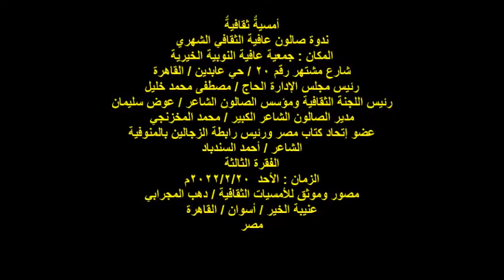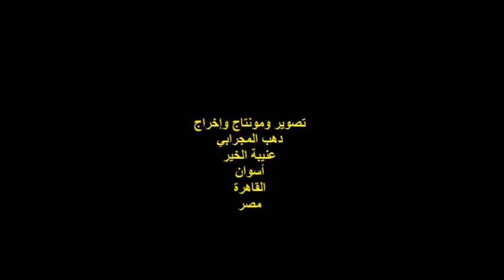ندوة صالون عافية الثقافي/الشاعر/أحمد السندباد/الفقرة الثالثة/الأحد 20/2/2022/جمعية عافية النوبية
أمسيةٌ ثقافيةٌ
مدير الصالون الشاعر الكبير / محمد المخزنجي
عضو إتحاد كتاب مصر ورئيس رابطة الزجالين بالمنوفية
الشاعر / أحمد السندباد
الفقرة الثالثة
الزمان : الأحد  20/2/2022
مصور وموثق للأمسيات الثقافية / دهب المجرابي
عنيبة الخير / أسوان / القاهرة
مصر